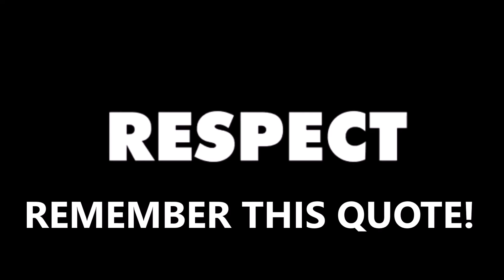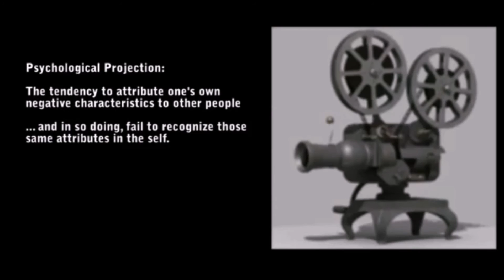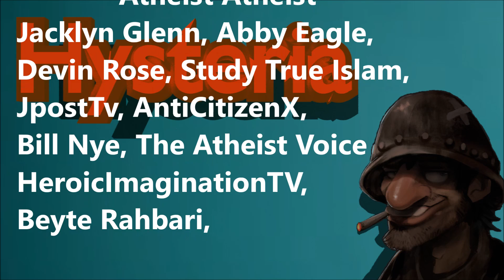Are YOU An Atheist Extremist?? - Re: Society's Cancer: PREACHING ATHEISM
Atheist Atheist's video - Society's Cancer: PREACHING ATHEISM